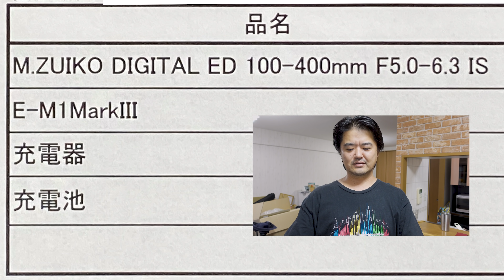オリンパスさん超望遠ズームとカメラボディがこんな小さな箱に入るわけなっ！？なんだと！！！再生して結果を見る【M.ZUIKO DIGITAL ED 100-400mm F5.0-6.3 IS】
製品貸出：オリンパス株式会社